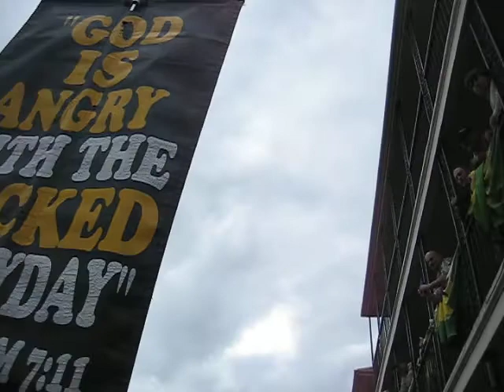Evangelists on Bourbon Street, Mardi Gras 2007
An argument between evangelists on Bourbon Street and partygoers on a balcony.